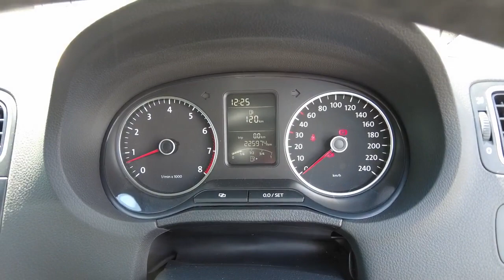2012 VOLKSWAGEN POLO Archerfield QLD 2339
2012 VOLKSWAGEN POLO  - Stock#: 2339 - VIN#: WVWZZZ6RZDU020114

McMoore Motor
831 Beaudesert Road